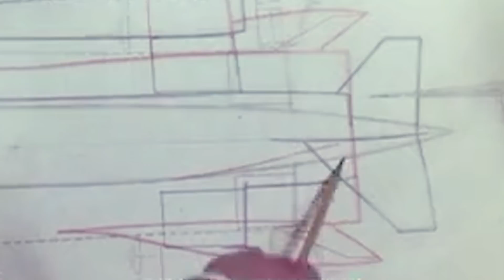The Forgotten Soviet Space Plane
The Experimental Passenger Orbital Aircraft program, also known as Spiral, was a Soviet secret project created to develop an orbital spaceplane and fighter spacecraft.

Work on this multipurpose spacecraft began in the early 1960s in response to the American Shuttle Program at the height of the Cold War.

The objective was to build a vehicle that could fly in orbit at Mach speeds and function as a reconnaissance, bomber, and interceptor spacecraft.

The Spiral MiG-105 crewed test vehicle resulted from years of research and testing, and the orbital spaceplane flew for the first time in 1976.

However, achieving the desired Mach speeds would prove a more challenging feat than expected.